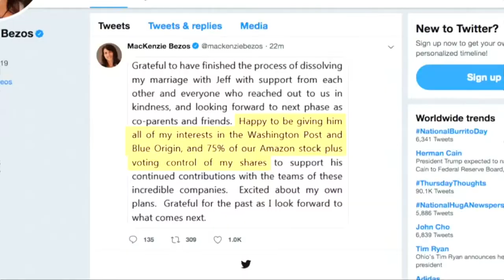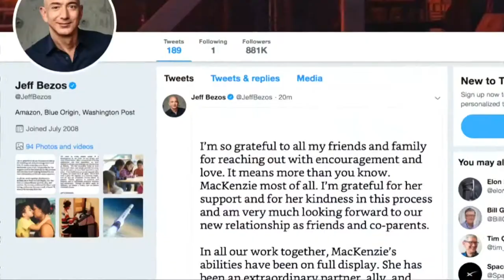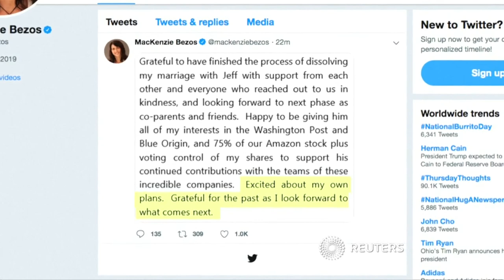Richer: Jeff Bezos by shares and MacKenzie Bezos by heart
Jeff Bezos has been able to retain control of Amazon after a public divorce with MacKenzie Bezos. The reason for the richest couple in the world parting ways - Jeff Bezos' extra marital affair with TV Star Lauren Sanchez